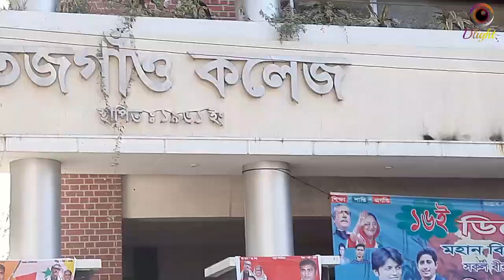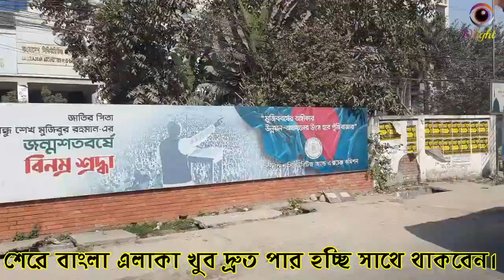Dhaka metro rail project Current condition from Farmgate to Agargaon Latest update মেট্রোরেল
Dhaka metro rail project Current condition from Farmgate to Agargaon Latest update মেট্রোরেল. Dhaka is the capital city of Bangladesh, in southern Asia. Set beside the Buriganga River, it’s at the center of national government, trade and culture. The 17th-century old city was the Mughal capital of Bengal, and many palaces and mosques remain. The Dhaka Metro, as distinct from the Dhaka Subway, is an approved metro rail system under construction in Dhaka, the capital and the busiest city of Bangladesh. The Dhaka Metro Mass Rapid Transit (MRT) is a new metro rail system being developed by the Dhaka Mass Transit Company (DMTC) in Dhaka, Bangladesh. Farmgate to Agargaon Metro Rail Works Update. Farmgate to Agargaon is the most up-to-date update of the entire work. The Dhaka Metro ঢাকা ঢাকা_মেট্রো), as distinct from the Dhaka Subway, is an approved metro rail system under construction in Dhaka, the capital and the busiest city of Bangladesh. karnaphuli tunnel latest news Metrorail is moving ahead with the work. The Karnaphuli River Tunnel in the port of Chittagong, Bangladesh is a proposed 3.4 kilometer-long, 10 meter-wide tunnel under the river. মেট্রোরেল চালু হলে ঢাকা শহরের জানজট নিরোসন হবে। Metro rail in dhaka animation The concerned authorities have given an idea online a long time ago. dhaka metro rail station design The executing agency, the Dhaka Mass Transit Company Limited (DMTCL), is wholly responsible for the implementation of ADB-financed PRF projects, as agreed between the borrower and ADB, and following the policies and procedures of the government and ADB. DTCA is currently implementing Bus Rapid Transit (BRT) under Clean Air and Sustainable Environment (CASE) Project.The Bus Rapid Transit (BRT) Feasibility Study has been completed, and the ongoing Detailed Design Study is providing key inputs for the preparation of Dhaka BRT project. animation Metrorail design which has many side based online. dhaka metro rail 2020 Due to various complications, the progress of work in this year is much less. Farmgate to Agargaon Metrorail is a vital point of work. The Dhaka Metro, as distinct from the Dhaka Subway, is an approved metro rail system under construction in Dhaka, the capital and the busiest city of Bangladesh. The Dhaka Metro Mass Rapid Transit (MRT) is a new metro rail system being developed by the Dhaka Mass Transit Company (DMTC) in Dhaka, Bangladesh. If metro rail is introduced, it will be the main development board of the country. If metro rail is introduced, traffic congestion in Dhaka city will be reduced. metro rail is a mega project of the government of Bangladesh. The Dhaka metro rail project will play a major role in the development of the country. Dhaka metro rail project is a proud development work of the country. dhaka metro rail 2020 There are plans to speed up the work. Latest update is Dhaka Metrorail work every day. Dlight is a YouTube channel that shows regular updates on Dhaka Metrorail work.